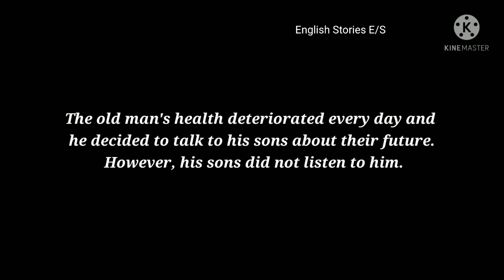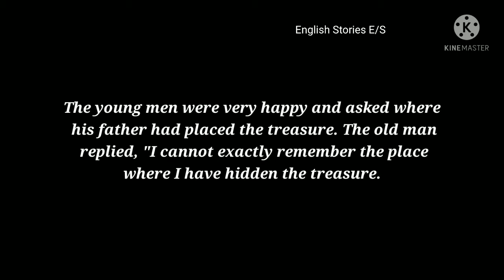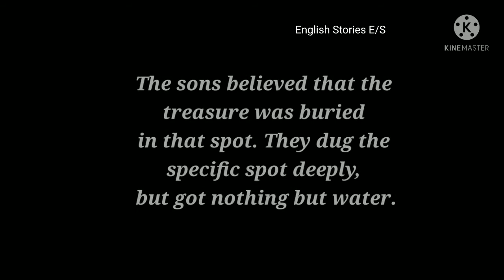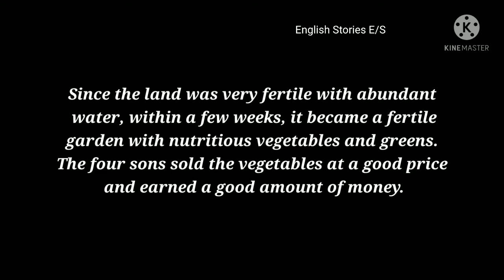"The Hidden Treasure" : Short English Story📚 | A Short Moral Story for all age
English Story 📖 with Moral . It's an old story with knowledge, fun and Moral. It's also a bed time story . It's a short story that we read and listen in Hindi and English both languages.

In This Story📖 you will listen about A Farmer👳, his 4 sons,   and the lesson 📚he teached to his sons even after his death.

In this Story Farmer was too much worried due to Lazyness of hia sons.

But then his sons realized his mistakes by that farmer and then they  worked hard and get happiness.

The Story📖 tried to tell us :
 "Hard Work Always Pays."
And always be humble and kind.

 and.. by using your Wisdom and hard work you can solve every problem and get ride from any situations and also can get happiness. You just need to belive on yourself and on God too. And also you should be humble and respectful for others always.

It's a knowledgeable, Moral and fun making story.
We can learn English by this type of short stories.
We can listen this at bed time too.
It's a good story for not only children even for adults too.

My Gears⚙️ =
My phone 📱= Redmi note 5
My headphone 🎧 = Samsung
My video editing app 📹 = Kine_master
My audio editing app 🔊 = Lexis audio

EnglishStoriesE/S
English Story
Practice English Speaking with English Stories
The Hidden Treasure